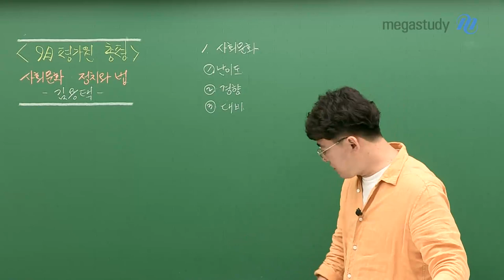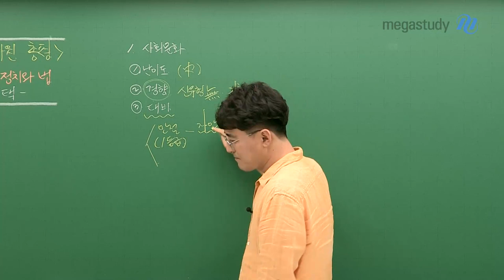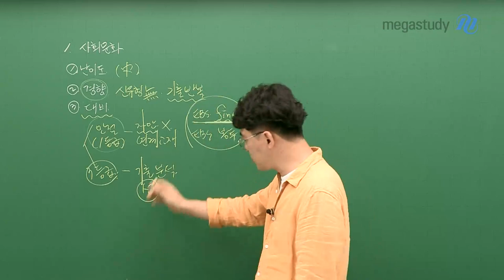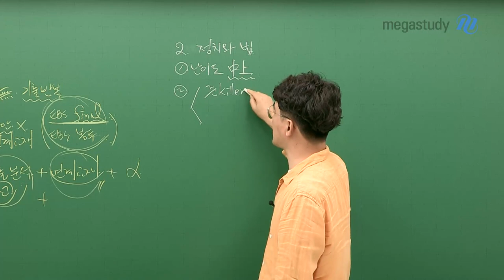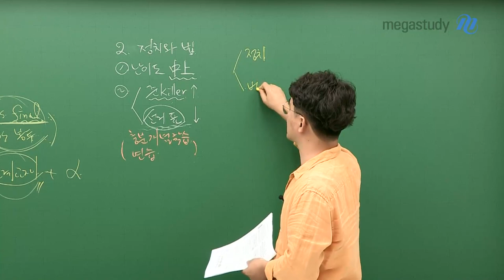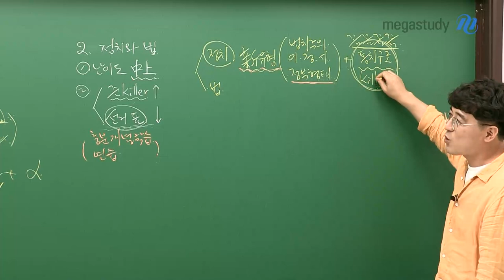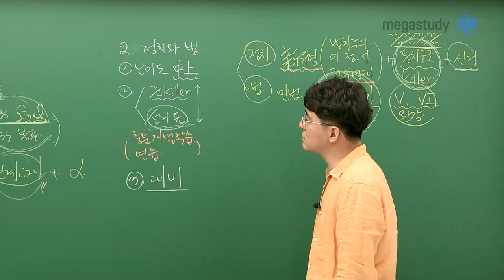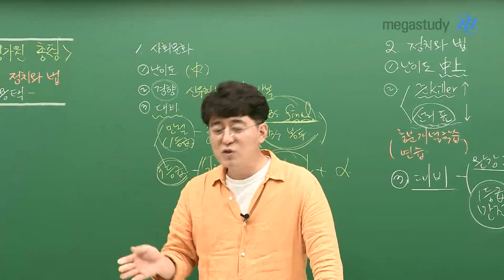[메가스터디] 사회 김용택쌤 - [9월 모평] 고민 말고 부족한 것부터 시작합시다!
김용택 선생님과 함께 돌아보는 9평 사탐 정치와 법, 사회문화.

▶ 사회문화 - 00:31
  1. 난이도 : 중
    - 6평보다 약간의 난도 상승, 2021 9평과 유사
  2. 경향 : 신유형 X, 기출 유형 반복

▶ 정치와 법 - 06:30
  1. 난이도 : 중상
  2. 경향 : 준킬러 문항 증가, 선거 표 난도 완화
    - 정치 : 정부 형태 신유형, 통치 구조 킬러 문항
    - 법 : 민법 3 문항
    - 충분한 개념 학습과 문제 연습이 되어있었을 경우 만점 받기 수월했을 것으로 예측

수능까지 조금만 더 달리면 됩니다.
무엇을 해야할까 고민만 하지 말고 부족한 것부터 바로 시작합시다!

앞으로의 공부 계획 및 자세한 내용은 영상을 통해 확인하세요!

- 사회 김용택 선생님에 대해 더 자세히 알고 싶다면?